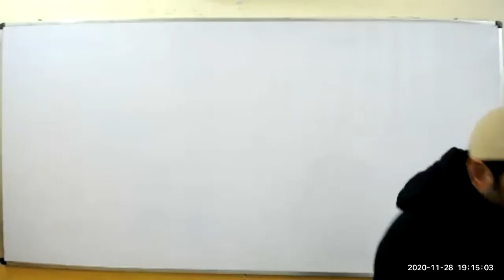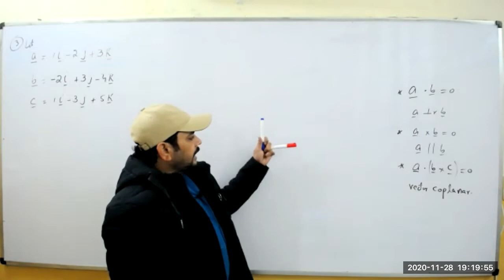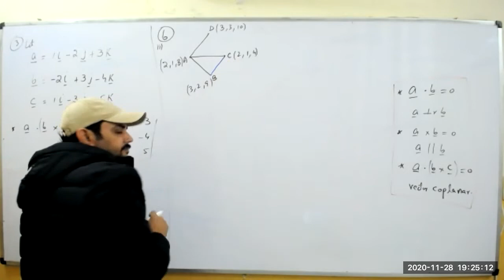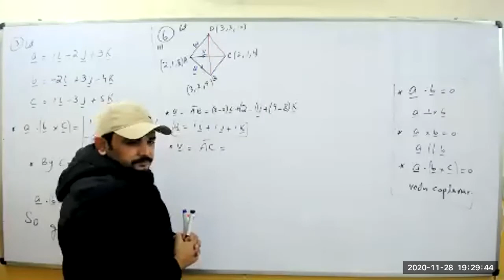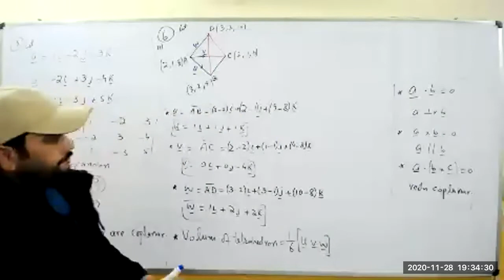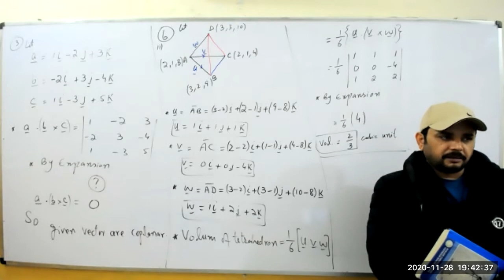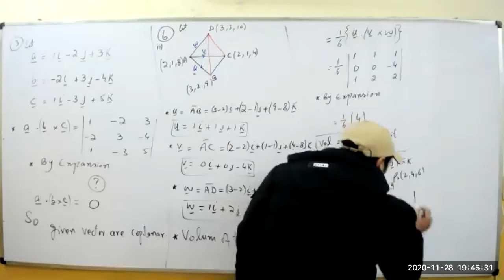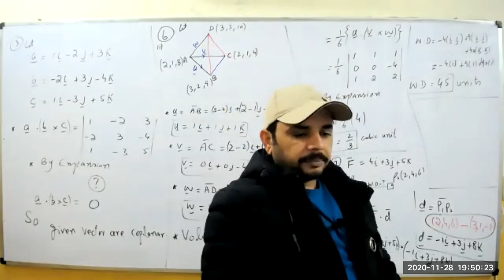12th Maths HSSC-II, Ex-7.5(3,6,7), The Concept Academy Islamabad.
12th Maths HSSC-II,
Ex-7.5(3,6,7),
The Concept Academy Islamabad.